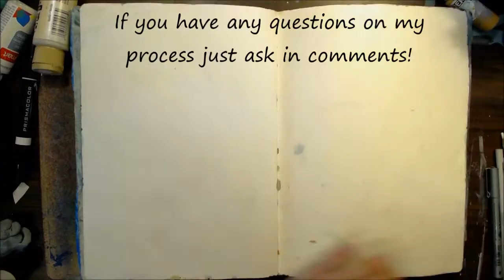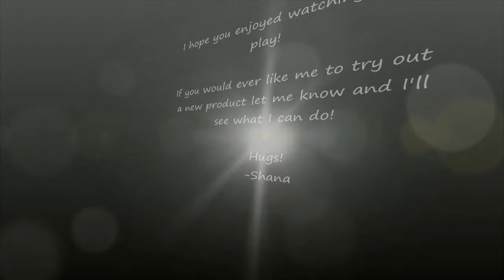prismacolors dylusions journal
This is just a quick video I did of my play time today! It was inspired by a challenge a friend made to make something inspired by a poem she loves.

The Peace of Wild Things
BY WENDELL BERRY
When despair for the world grows in me
and I wake in the night at the least sound
in fear of what my life and my children’s lives may be,
I go and lie down where the wood drake
rests in his beauty on the water, and the great heron feeds.
I come into the peace of wild things
who do not tax their lives with forethought
of grief. I come into the presence of still water.
And I feel above me the day-blind stars
waiting with their light. For a time
I rest in the grace of the world, and am free.